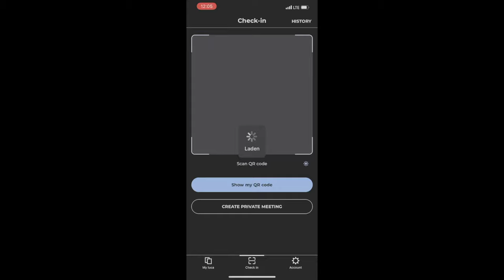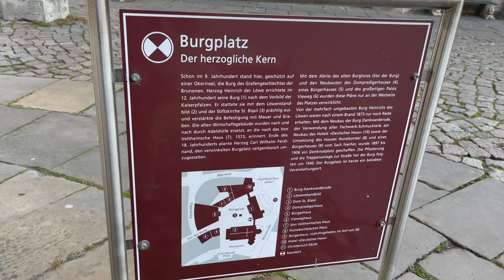Coming Home! | VLOG #1 - Braunschweig, Germany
While living in NYC for almost three years now has been amazing and a great opportunity, I still sometimes miss my hometown of Braunschweig in Germany, especially friends and family.

It was so much fun reconnecting with all of them and even spend my mom’s and my birthday over there!